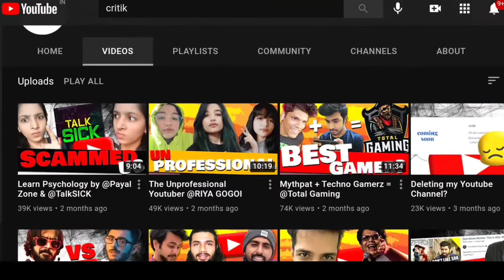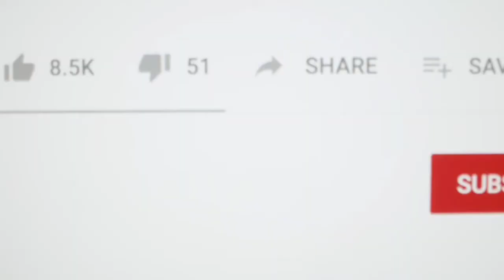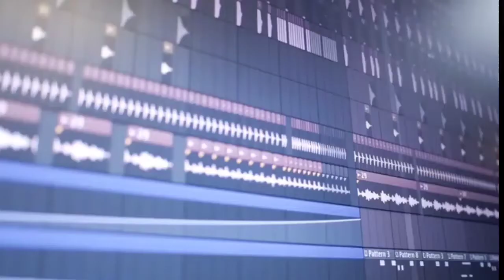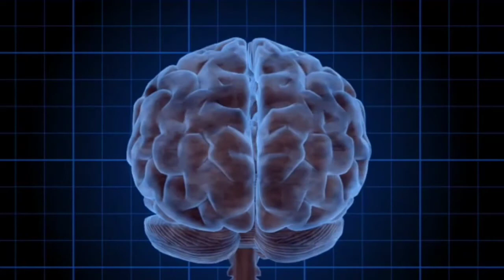Growth Secret Decoded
👉 If u like this vedio don't forget to Like & Share this vedio and also if haven't subscribe to this channel yet, please do subscribe and press the notification bell for all daily updates